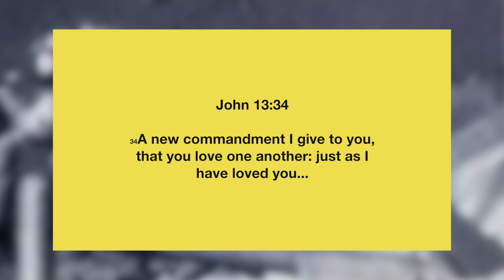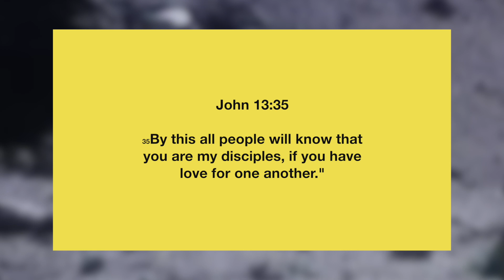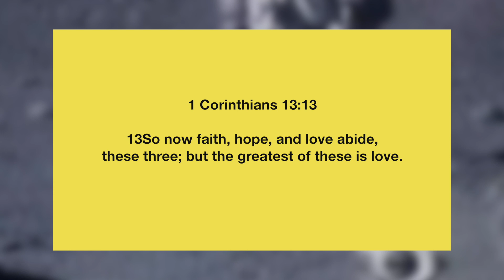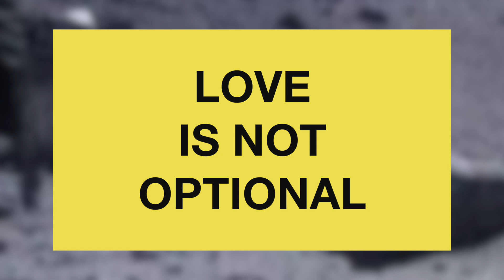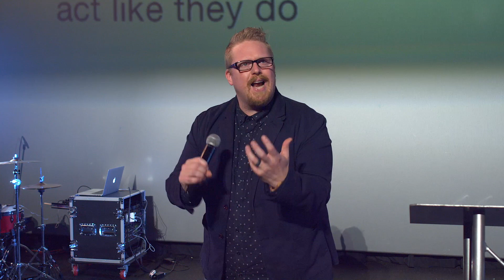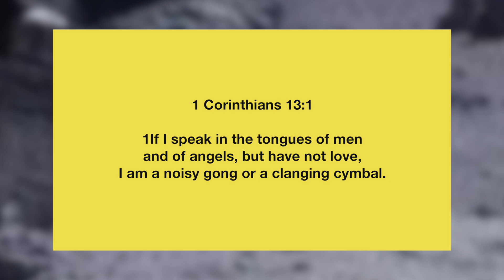Covenant Church | We Take It Personally